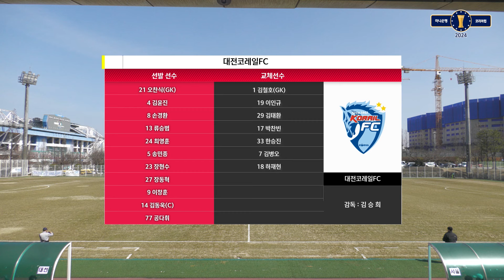2024 하나은행 코리아컵 2Rㅣ대전 코레일FC vs 서울 이랜드FCㅣH/Lㅣ 2024.03.23_1